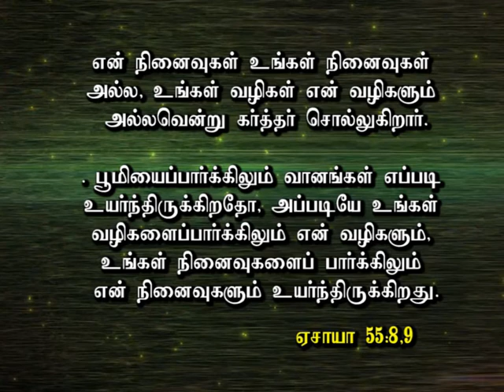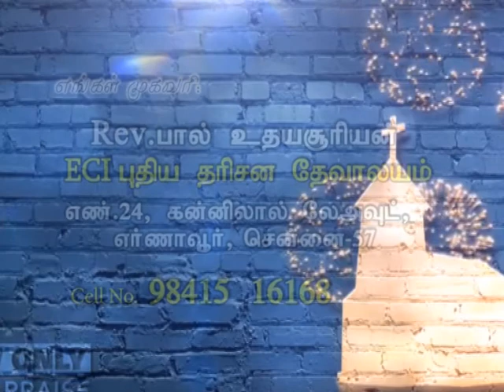Rev Paul Udhaya Suriyan Message 1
GOSPEL VISION